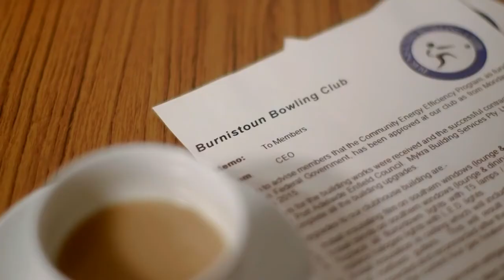Burnistoun Sit doon